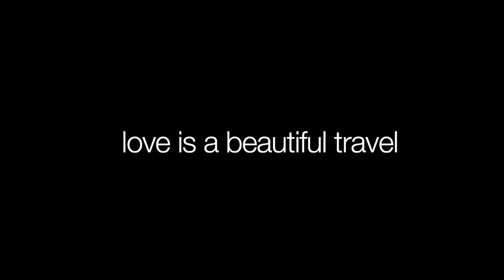IlCentimetro - Love is a beautiful travel!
Il video realizzato da Francesco Sole per IlCentimetro! Protagonista d'eccezione Giulia Calcaterra!